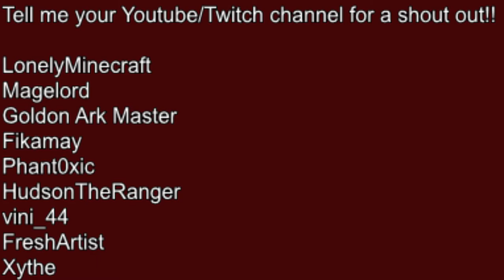(Skywars Duels) Just having some fun!!